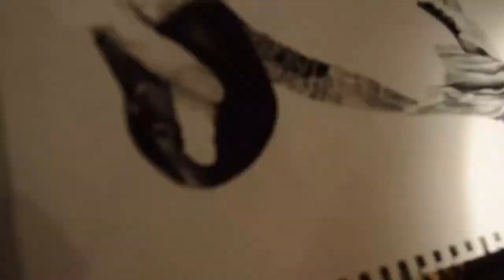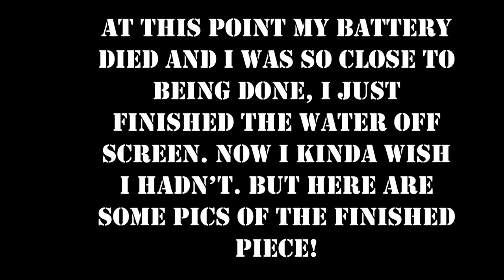Drawing a Canada Goose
I draw one of my pictures of a Canadian Goose on the water. This is my first time drawing a lot of water like this, especially a splash with ripples, and I'm really proud of it!